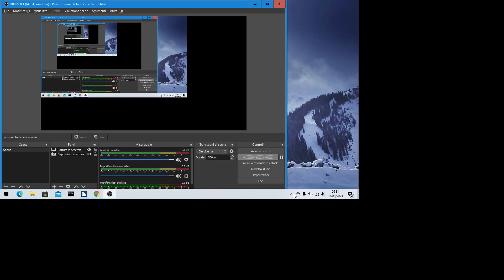Il green pass è anticostituzionale e altre cazzate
In questo video ho deciso di parlare approfonditamente del green pass, il sistema che ci consente di viaggiare, partecipare a concerti, vedere partite di calcio, andare nei bar e ristoranti e in futuro anche per gli spostamenti fuori regione.
ATTENZIONE: NEI COMMENTI è SEVERAMENTE VIETATO FARE PROPAGANDA ANTIVACCINISTA.
I COMMENTI CHE FARANNO PROPAGANDA A QUESTO MOVIMENTO SARANNO INSINDACABILMENTE ELIMINATI E DOPO 3 VOLTE CHE SI VIENE BECCATI A SCRIVERE QUESTO TIPO DI COSE SI VIENE BLOCCATI DAL CANALE STESSO.